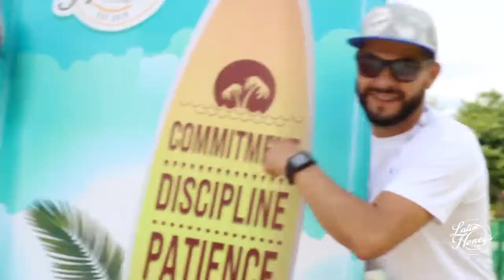Latin Honeys Studios - Summer Photo Shooting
Para nosotros @latinhoneys es un placer presentarles el video oficial de nuestro summerphotoshootingLH un evento original y exclusivo, el cual marca un nuevo ciclo para nuestra empresa, agradecemos a todos los que hicieron parte de ello especialmente a nuestras latinlovers🍒 sin ustedes esto no hubiese sido real, y a toda la producción de @latinhoneys... agradecidos por todo... ✌
EVENTO EXCLUSIVO DE LATIN HONEY'S STUDIOS
CREDITOS A:
DIRECCIÓN GENERAL
Andres Parra
Walter Parra
Carlos Ladino
DIRECCIÓN DE FOTOGRAFIA
Derwin Alborno
FOROTOGRAFIA
Mauricio Calderon
Diego Franco
F8 STUIOS
DIRECCION AUDIOVISUAL
Auri Agüero
MAKING OFF
Javier Cifuentes
MAKEUP
Jose Fuquene
Hilarys Montero
LOGISTICA
Darwin Ortega
David Vera
POST PRODUCCIÓN
Auri Agüero.